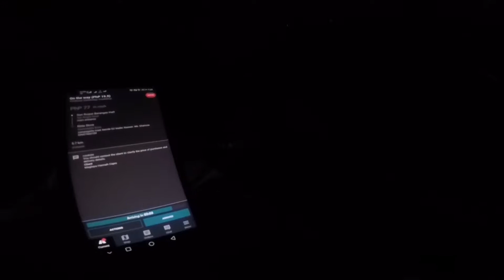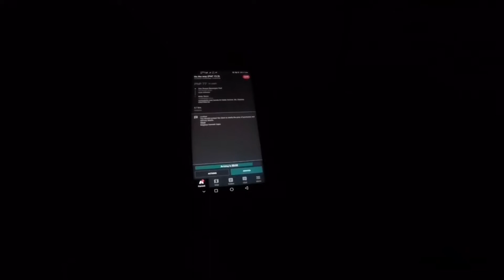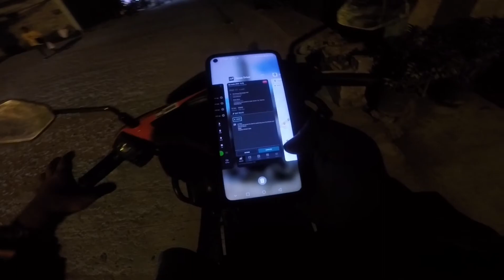Delivery muna tayo 😁✌️ (maxim)